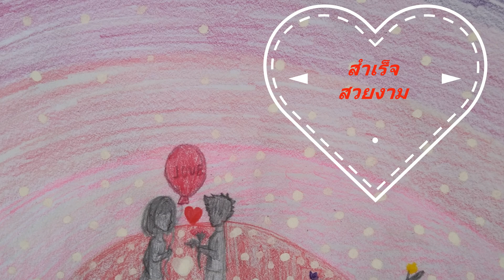สุดยอดจิตรกรตัวน้อยรางวัลที่ 2 The Little Painter Prize, 2nd prize of the 5th grade students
The Little Painter Prize, 2nd prize of the 5th grade students
สุดยอดจิตรกรตัวน้อยรางวัลที่ 2 ของนักเรียนชั้นประถมปีที่ 5